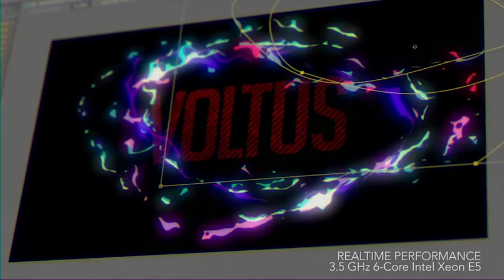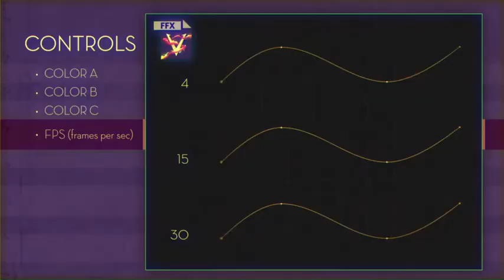Voltus Preset (After Effects presets)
Just drag and drop the preset
Video tutorial and installation notes included
Intro Template & Video Tutorial included
Flowing beauty and good visual experience